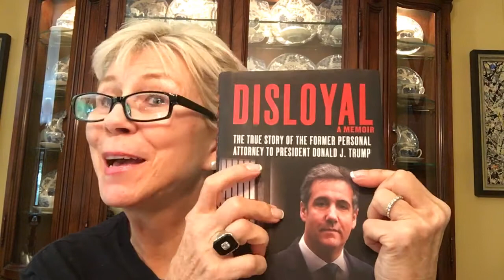“Disloyal” Chapter 16 “Typhoon Stormy” by Michael Cohen (a Review)